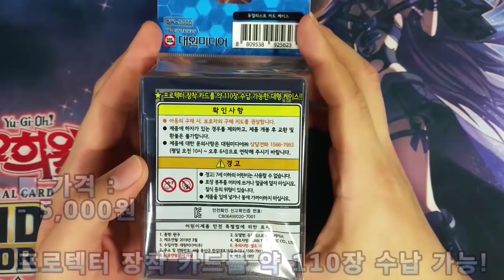유희왕 듀얼리스트 카드 케이스 개봉!! 遊戯王 Yu-Gi-Oh!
2018년 5월 29일(화) 발매된 듀얼리스트 카드 케이스를 개봉해 보았습니다.
처음 제품이 공개되었을 때는 일본판 듀얼리스트 카드 케이스의 한글판 정식 발매로 생각했습니다만, 실제로 본 제품은!?
일본판과 어떤 차이가 있는지는 직접 확인해 주시기 바랍니다. ^ㅂ^/~